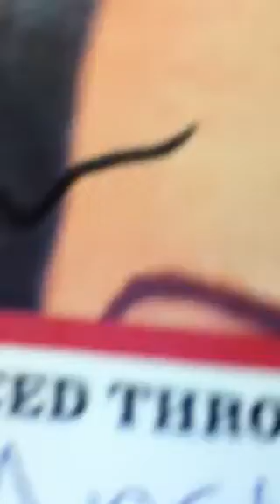Vlog 12/11/14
Choir room, pot lock dinner and Gullah Gullah Island.